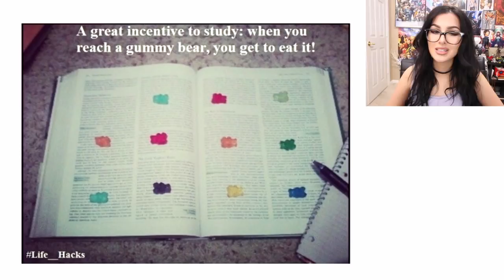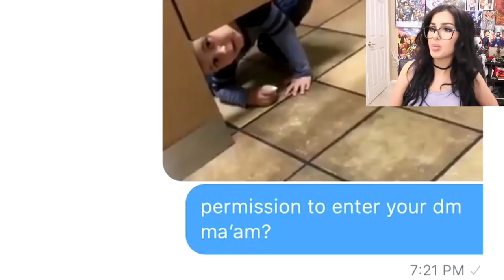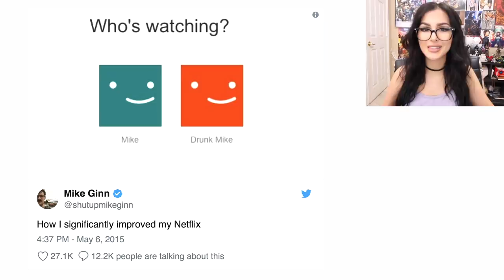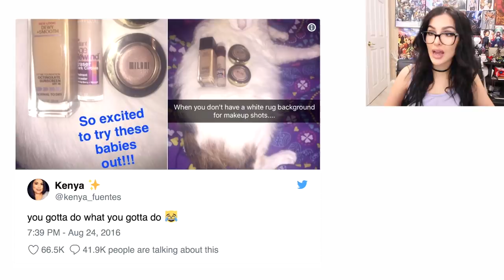LAZY PEOPLE WITH GENIUS IDEAS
LAZY PEOPLE WITH GENIUS IDEAS! Cheapest Mom will do ANYTHING to save